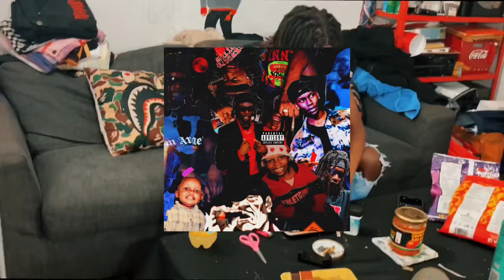MBB Dopeman - Bonafide [Official Visualizer]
Download/stream "Bonafide" by @mbbdopeman out
now:
Produced by rickysofire

Bonafide Lyrics:
B*tch im Bonafide
Between the lines
I keep the pot
But i dont cook
F*ck n*ggas talking down
But see vercase on my draws
Finna be on rolling loud
To watch me its goin be a cost
Look who got money now
You n*ggas watching from a far
Aye
Aye
Seeing me rise they mean mugging
Seeing that pita im cooking
They want me gone i aint worried
You n*ggas p*ssy
They pussy
Keep shells on me like a beach
She bin laden how she pop on my feed
Show about me big meech
Why my ex pull up to my party
B*tch She talking that sh*t better leave
But i kept her party fee im kinda cheap
Think ima frog cuz i had to take a leap
Free my dawg zac we was like 2 ps
An i said what i said what i said what i said
Any n*gga can have a face full of
Lead
if you my baby u better go work it
Like Rihanna baby girl go work it
Why these n*ggas around me get neevous
These n*ggas goofy like circus
When im in they city idk bout
When im in the city i gotta stay urgent
When im around these n*ggas like
When im around these n*ggas start runnin
An if u talking that shit better stop it
Moving around town like a locksmith
She my ex still breaking her back
Cuz this lil hoe still attached
Zias and blou these n*ggas be cap
I swear these grown men pussy
We call him 6ix9ine cuz he a rat
When i see him ima make shit spooky
B*tch im Bonafide
Between the lines
B*tch im Bonafide
Between the lines